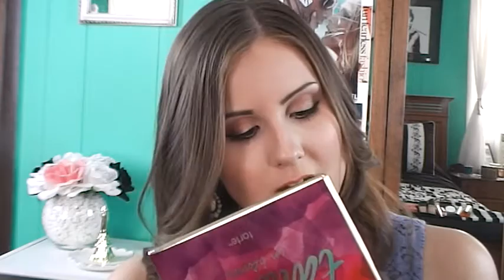March Favorites 2016 & Update | Angela Marie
I hope you enjoyed seeing the beauty products I've been loving this past month.

 Filming Equipment

Ring light

Light stand